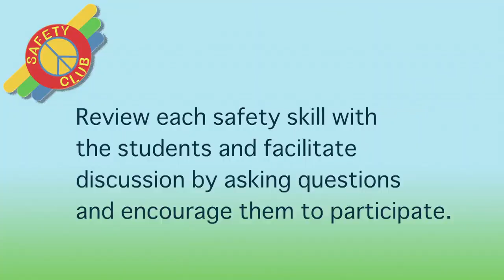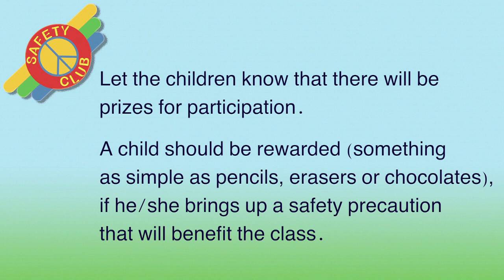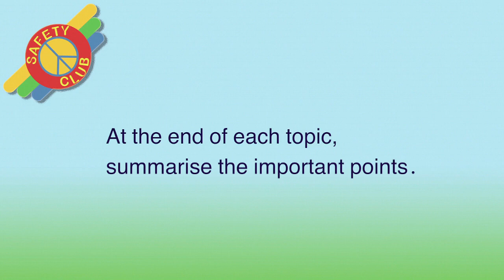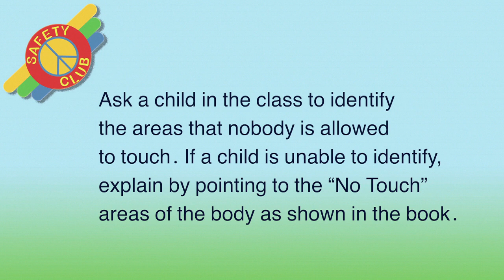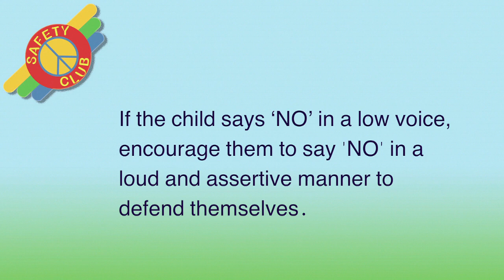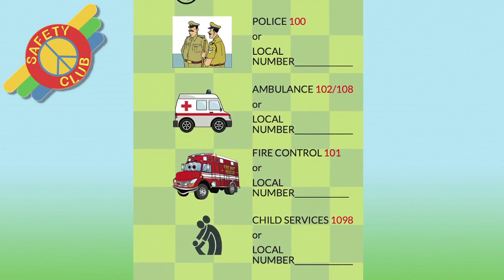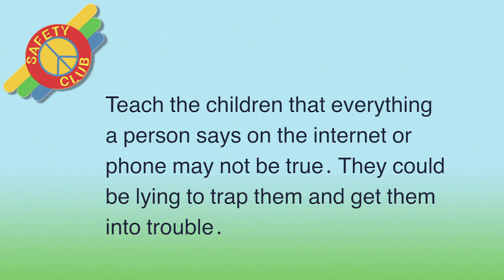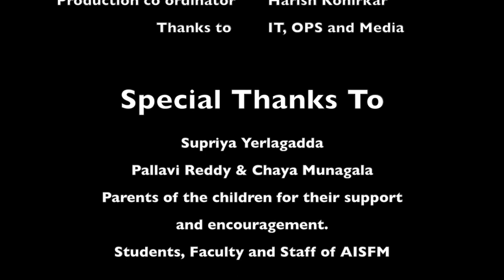Teacher Training English - Safety Club